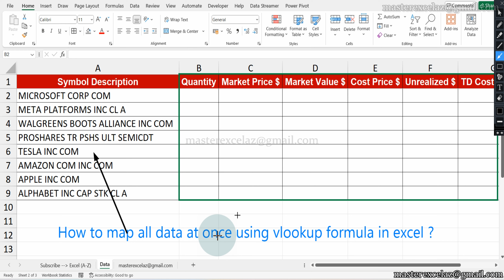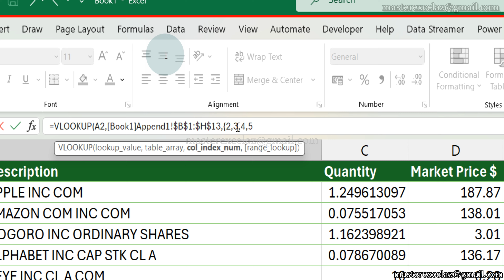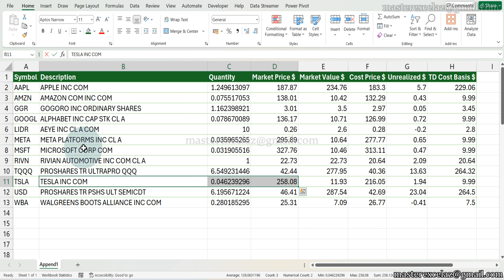How to get all fields at once in excel - MS Excel Tips and Tricks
This excel tutorial video shows you how to get all fields at once in excel. This mapping based on traditional vlookup formula. Alternatively you could use xlookup formula also.